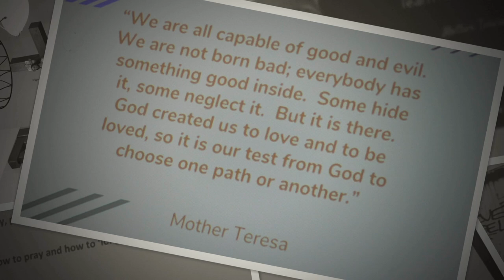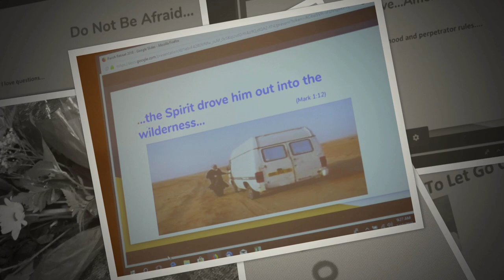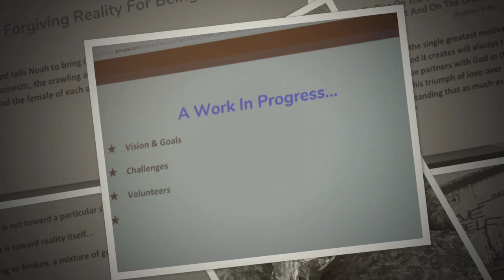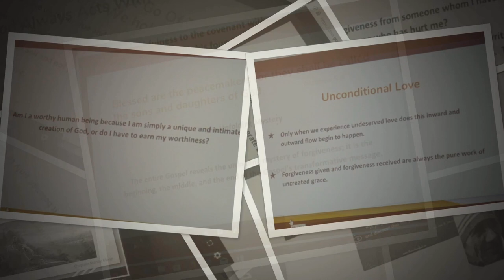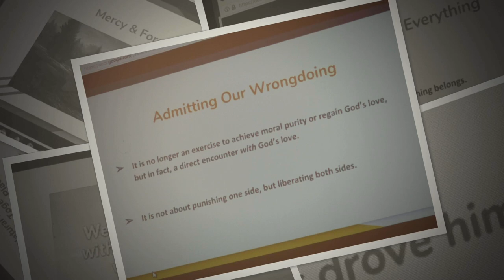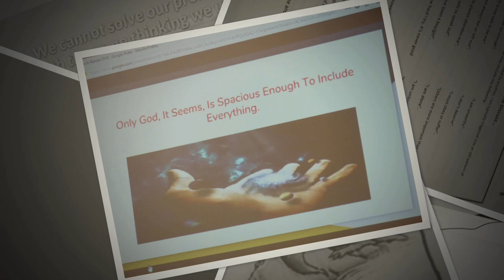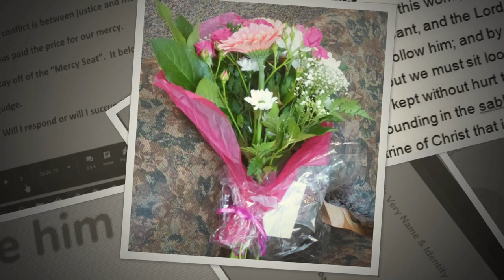Think Lent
Artistic Moments of the Past